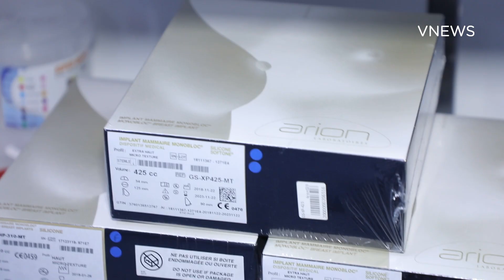Կրծքագեղձի քաղցկեղը հաղթահարելի է, միայն թե շուտ դիմեք. Ներսես Բերբերյան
Այս հիվանդության խնդիրները սկսում են ծագել հիմնականում 45-65 տարեկանում: Վախենալը հասկանալի է, բայց արդարացված չէ: Հաղթահարե՛ք մտավախությունները կամ, հենց վախենալով հանդերձ, դիմե՛ք մասնագետի, փրկե՛ք ձեր առողջությունն ու կյանքը՝ թեկուզ հոգեբանական ծանր ապրումներով, քանի որ ձեր ապրելն ամենակարևորն է ձեր հարազատների համար: